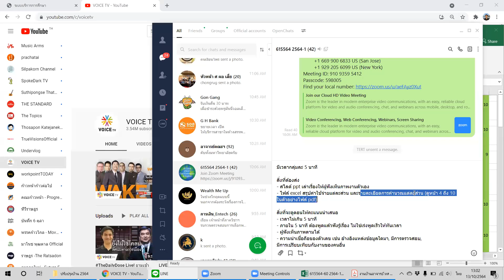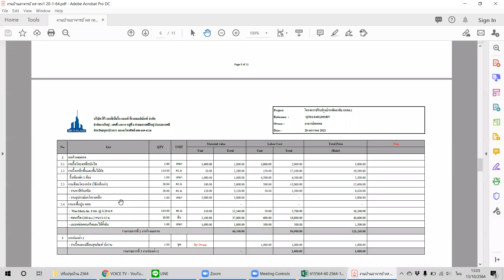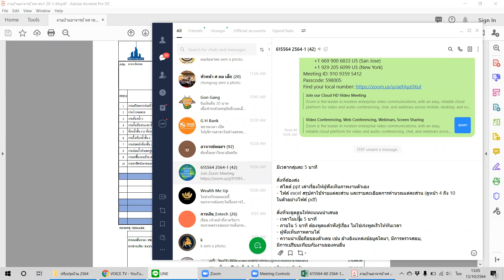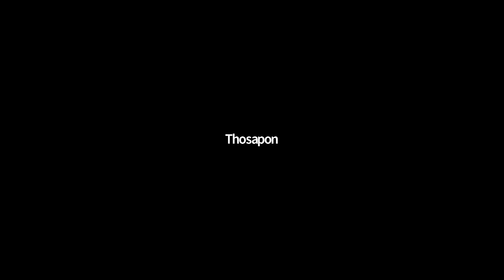ECE 2564-1 EP09-05 Term project #2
บันทึกการเรียนการสอนวิชา 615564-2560 Selected Topics for ME IV: Engineering Cost Estimation

บันทึกเมื่อ: พุธ 13 ต.ค. 2564